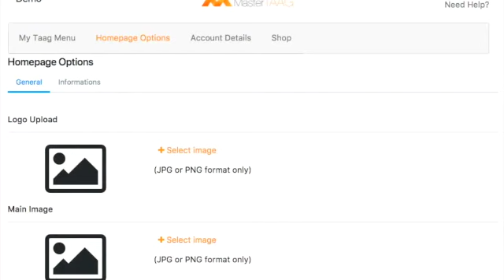How to add your business logo to your menu?